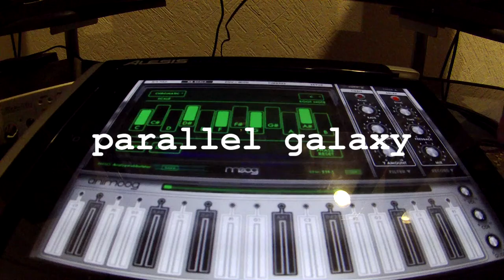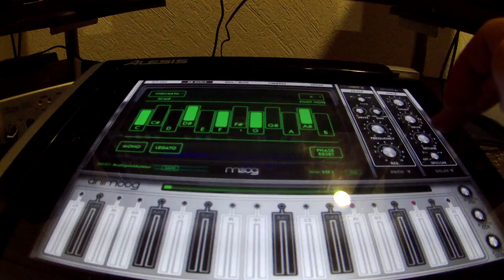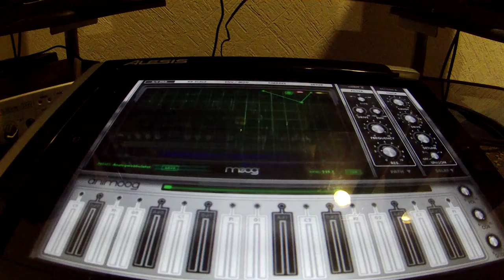Parallel Galaxy (Emmett Chapman) on Animoog app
The song parallel galaxy written by Emmett Chapman played though genome midi and into the animoog app.